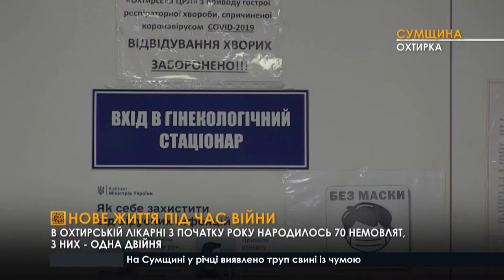З початку війни в Охтирці народилось 50 дітей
Охтирські акушери-гінекологи, і вся ЦРЛ працювали злагоджено, попри всі намагання рашистів зтерти з лиця землі це маленьке місто. Медична допомога надавалась цілодобово та в повному обсязі. Лікарі буквально жили у відділенні перші десять днів, залишаючись нарізно зі своїми рідними та близькими. У підвалі облаштували ургентний пологовий зал, куди за потреби спускались вагітні жінки. Лікарня забезпечена всим необхідним та готова приймати хворих.